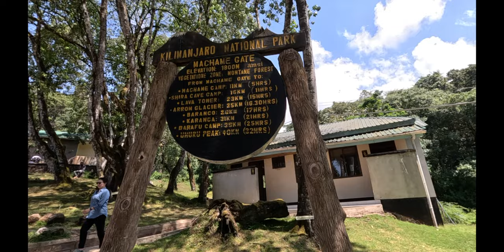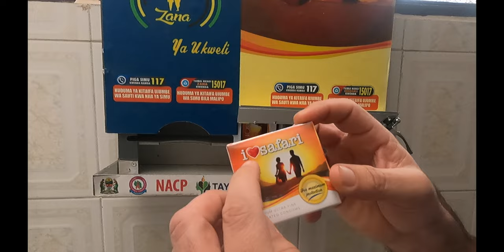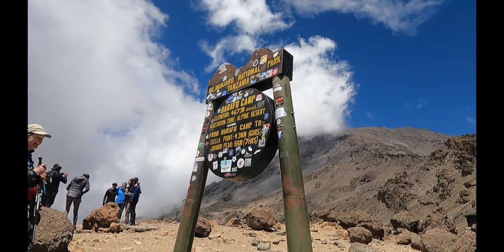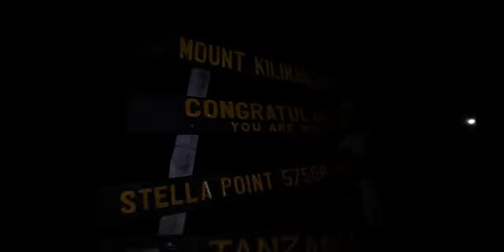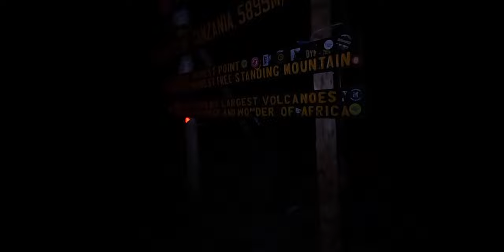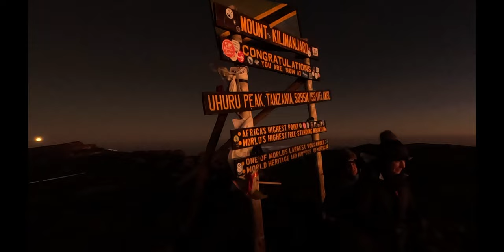DOCUMENTAL KILIMANJARO 5895M - 7 CUMBRES - PARTE 2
MATERIAL